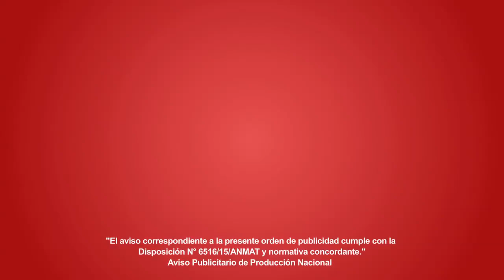¡Jueves 2x1 en Nuggets Sadia!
Jueves 28 de Septiembre: 2x1 en Yogur entero bebible Yogurisimo y Nuggets/supremitas de pollo Sadia.
Viernes 29 de Septiembre: 2x1 en Pepas Don Satur y Levadura seca Levex